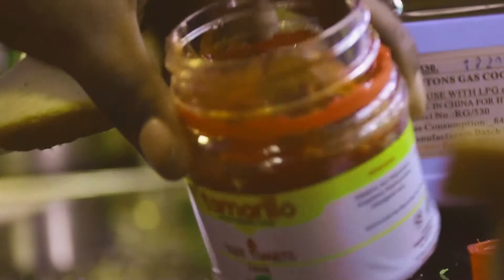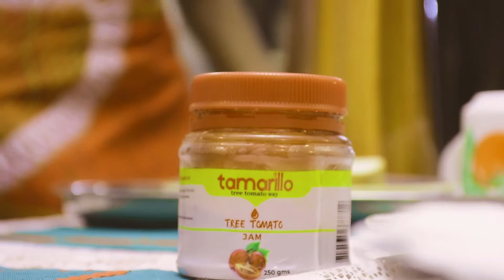Tamarillo Tree tomato Jam Advert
Get the best Jam for you and your Family. "Tamarillo Tree tomato Jam
The tree tomato way"